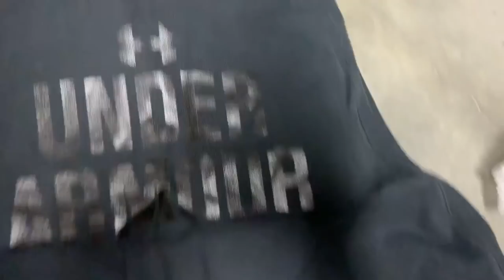I FOUND AN "UPSCALE" YARD SALE!? | Garage Sale SHOP WITH ME to Sell on Ebay & Poshmark for PROFIT!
Come along with me as I dig through boxes of forgotten treasures, on the hunt for weird and wonderful bargains to resell on Poshmark, Ebay and Etsy for BIG PROFIT!